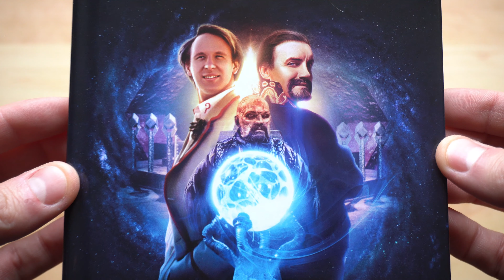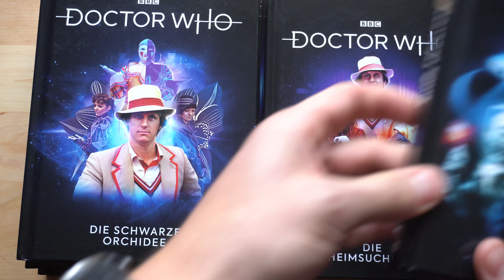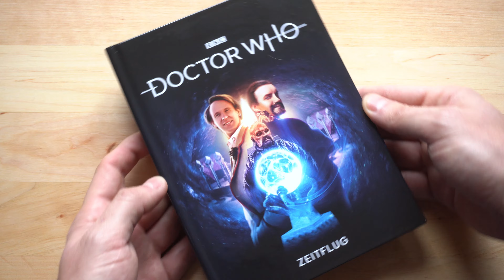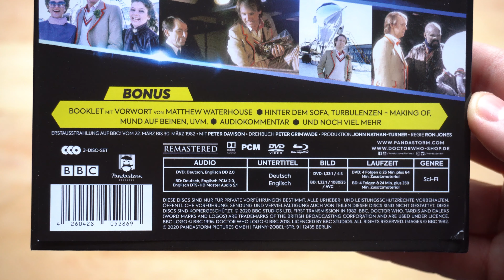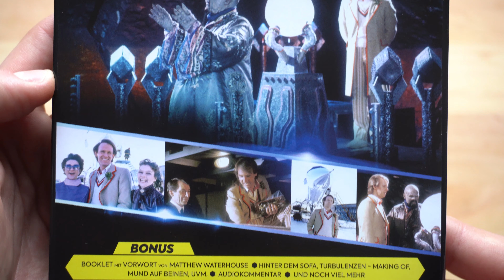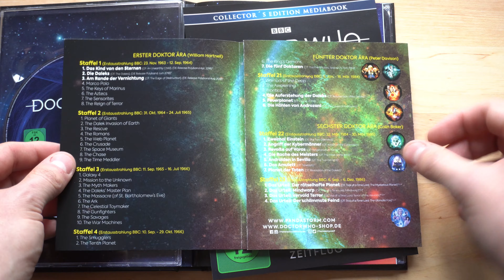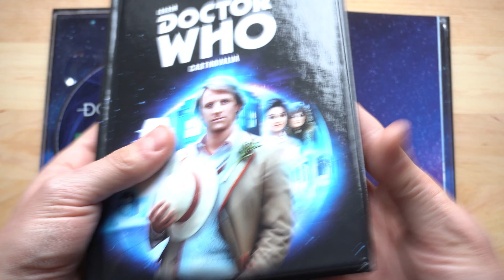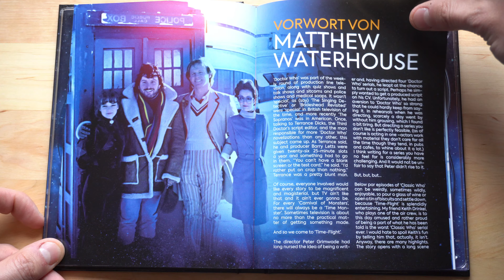DOCTOR WHO - ZEITFLUG (DT Blu-ray Mediabook) / Playzockers Blu-ray Check Nr. 542